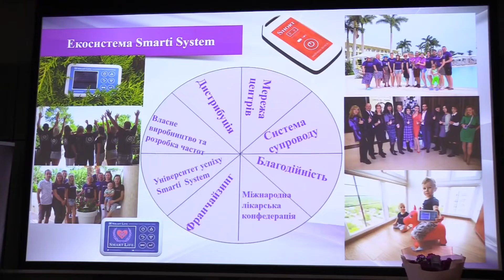10 лет Smarti System работает для Вас и ради Вашего здоровья. Трейлер конференции.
10 лет Smarti System работает для Вас и ради Вашего здоровья. Трейлер конференции.
Компания «Иншурия» (англ. Insuria LLC) 10 лет популяризирует приборы для улучшения здоровья и производит высококачественное оборудование, которое дарит новую здоровую жизнь многим людям по всему миру. И поэтому 5 февраля 2022 партнеры, клиенты и друзья пришли поздравить компанию «Иншурия» с юбилеем и поблагодарить соучредителей Валентина и Олесю Халецких за неутомимую работу и возможность быть здоровыми. О том, как проходило торжественное мероприятие, посвященное 10-летию компании, смотрите в коротком видео трейлере конференции.
Компания Insuria LLC (Smarti System) является производителем и дистрибьютором частотно-резонансных приборов для лечения. Компания занимается разработкой и производством портативных бесконтактных приборов для улучшения здоровья и красоты, разглаживания морщин лица, частотно-резонансной, антипаразитарной, цветотерапии, светотерапии, квантовой и биорезонансной терапии. Продукция компании применяется в 35 странах мира и зарекомендовала себя как надежное и качественное оборудование, которое эффективно и безопасно помогает вылечить различные болезни и продлевает молодость. У нас есть тысячи клиентов по всему миру и десятки партнеров в разных городах на планете. А также с каждым годом расширяем ассортимент продукции и делаем ставку на инновации. Постоянно анализируем рынок и потребности потребителей, поэтому понимаем, что сейчас наиболее востребованы портативный домашний врач и косметолог. Поэтому продукция компании Insuria LLC ныне выгодно отличается на рынке портативных бесконтактных приборов для улучшения здоровья и красоты, которые пользователи больше знают под названиями как Домашняя Аптечка (приборы Smart Life), Портативный Косметолог (приборы Estetic Beauty Quantum) и Электронная Таблетка (это серия приборов Short wellness device).
У нас есть важная цель - популяризировать и распространять безопасное и эффективное инновационное лечение, которое все чаще используют в традиционной медицине. Ведь перед ведущими врачами и учеными стоит срочная задача: снизить резистентность к антибиотикам, быстро изобрести лекарства от новых возбудителей болезней и патогенов, вылечить смертельные болезни и т.д. Результаты многолетних исследований подтверждают, что решить эти проблемы может частотно-резонансная терапия (оно биорезонансная терапия, низкочастотная электромагнитная терапия), которая влияет непосредственно на возбудителя болезни, поэтому имеет перспективы развития и медицинское будущее. И, убедившись на собственном опыте, 10 лет назад Валентин и Олеся Халецкие начали развивать компанию и популяризировать эффективное и безопасное лечение с помощью портативных приборов для улучшения здоровья.

💖 Успех в лечении - это просто!